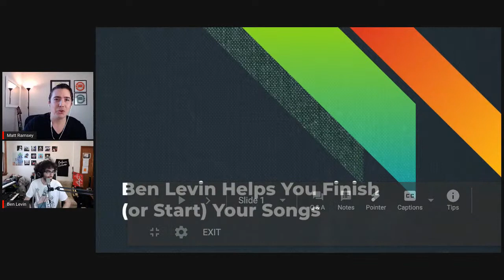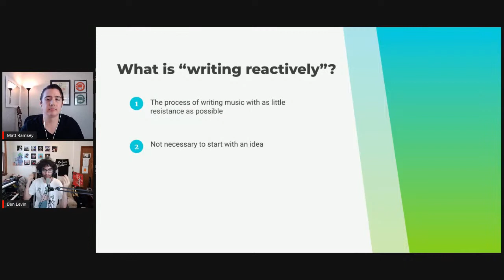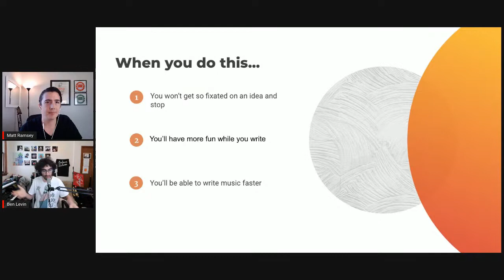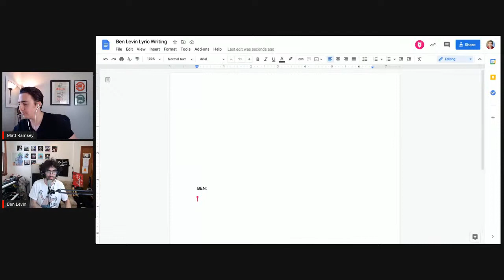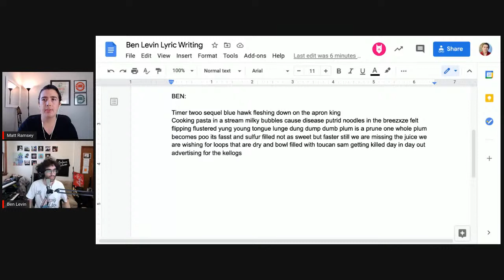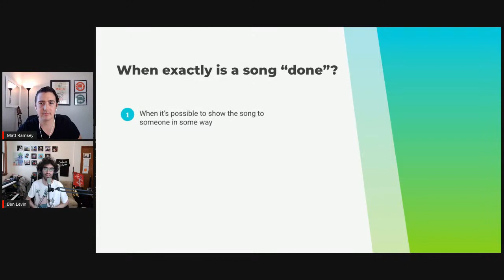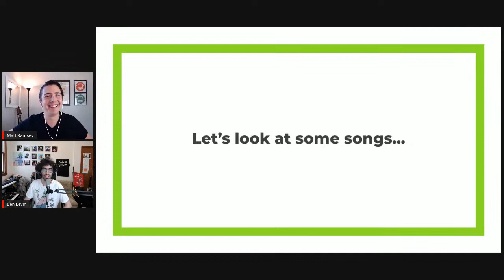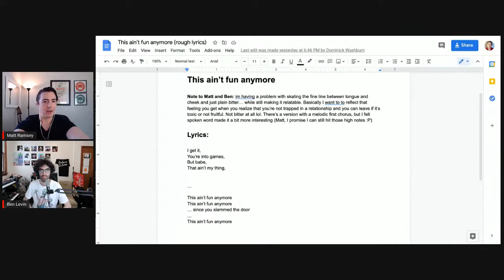Ben Levin Helps You Finish (or Start) Your Songs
Have you been wanting to write a song but don't have any ideas?

Do you love writing music but have a really hard time writing lyrics?

Have you had songs that are months or even years old but can't find a way to finish them?

You're going to love this interactive workshop!

Musician and songwriter Ben Levin believes that anyone can write a song.

Ben Levin and vocal coach Matt Ramsey will co-present this workshop.